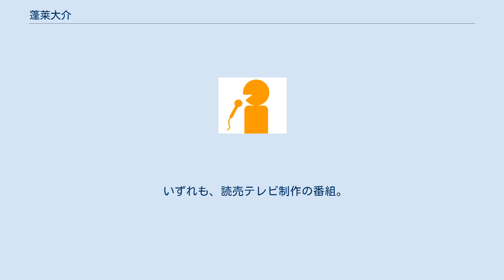蓬莱大介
蓬莱 大介 （ほうらい だいすけ、1982年4月23日 -）は、兵庫県明石市出身の気象予報士・防災士。
2011年からウェザーニューズの契約キャスターとして、読売テレビの番組で気象キャスターを務めている。
 身長は181センチメートル、体重は67キログラム、血液型はAB型で、明石市立二見中学校、兵庫県立明石西高等学校を経て早稲田大学政治経済学部を卒業する。
小学校から高校まで10年間に柔道に勤しみ、高校時代は県3位で段位は2段である。
カバと爆ノ介（お笑いコンビ）としての活動を経て吉本新喜劇の座員に転じたカバは、中学校での同級生で、在学中は柔道部でも顔を合わせていた。
 早稲田大学への在学中にタレント事務所へ所属。
「夢中ボーイズ」（TOKYO MX『5時に夢中!』の企画で結成されたイケメンユニット）の一員として、同番組のサブMCを2005年から1年間務めたほか、舞台作品などに出演していた。
もっとも、最初に所属した事務所は後に閉鎖。
閉鎖を機に別の事務所へ移籍したところ、マネジャーが突然失踪したため、いつしか自分でマネジメントも手掛ける羽目になった。
 前述した経緯から俳優としての岐路に立たされた25歳の時に、書店で気象予報士の資格を知ったことがきっかけで、1年半の準備を経て2009年の第32回気象予報士試験に合格。
その直後に防災士の資格も取得した。
もっとも、テレビ番組の気象キャスターを目指していたことから、天気予報を伝える練習風景の動画（プロモーションビデオ）をスマートフォンで撮影。
テレビ局の関係者にプロモーションビデオを見せたうえで、アドバイスを受けながら、1年間にわたって撮影を続けた。
このような努力や動画の面白さを認めた関係者の尽力で、読売テレビの報道局に天気予報のスタッフとして勤務。
後にウェザーニューズと契約したうえで、2011年3月28日から同局で『かんさい情報ネットten!』、4月18日から『情報ライブ ミヤネ屋』（以下『ミヤネ屋』）、2016年4月から『ウェークアップ!ぷらす』の気象キャスターを務めている。
 平日の夕方の関西ローカルで放送される『かんさい情報ネットten.』では、放送翌日の天気のポイントをクレヨンで描いたイラストで伝える「スケッチ予報」を18:45頃に担当。
前述したプロモーションビデオの撮影から生まれたアイデアで、視聴者から好評を得ているほか、2016年7月には主婦と生活社から『気象予報士 蓬莱さんのへぇーがいっぱい！クレヨン天気ずかん』を刊行するに至った。
その一方で、同番組では、木曜日の「旬感中継」にリポーターとして出演。
2020年5月から金曜日（「スケッチ予報」の直前）に放送されている「毎日が記念日 今日はナニ!?バーサリー?」（過去の放送日に大きく報じられた出来事をクイズ仕立てで紹介する企画）では、「天気の声」（本人とは別人という設定のキャラクター）に扮して他の出演者にヒントを出しているほか、映像に表示される「天気の声」のキャラクターデザインも手掛けている。
 2012年11月25日には、『ミヤネ屋』の企画で第2回大阪マラソンのフルマラソンの部へ出場。
「気象キャスターをあと30年間続けたい」決意と「5時間以内に完走できればテレビドラマで役者デビュー、できなければ鷹栖観音鬼会に参加する」条件で人生初のフルマラソンへ臨んだところ、6時間2分59秒というタイムで完走した。
ゴールタイムが5時間を超えたため、2013年1月4日に鷹栖観音鬼会へ参加したが、番組関係者の厚意で『お助け屋☆陣八』（日本テレビ系列の「木曜ミステリーシアター」枠で同月10日から放送していた読売テレビ制作の連続ドラマ）への出演が実現。
2月28日放送分の第8話で、ホスト役として村上知子との共演を果たした。
 有村昆と10年来の友人である。
弟がいる。
2014年8月14日に長女、2017年2月14日に長男が生まれる。
 ポケモンが好き。
 オリコンの「好きなお天気キャスターランキング」に関西圏の人物で初めて登場して2015年の第11回と2016年の第12回に5位、2015年8月20日に発表されたgooランキング「好きな男性気象予報士&お天気キャスターランキング」で3位になる。
2019年には、気象予報士になるまでに経緯、気象キャスターの実態、天気の仕組みなどを書き下ろしたエッセイ集『空が教えてくれたこと』が、10月24日に幻冬舎から刊行された。
 2019年お天気番組・お天気コーナー人気ラン...